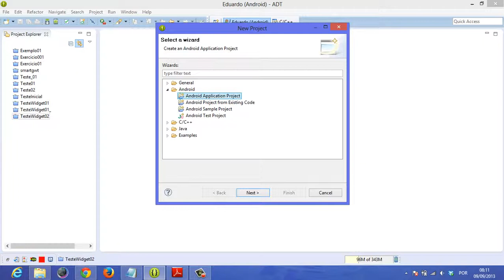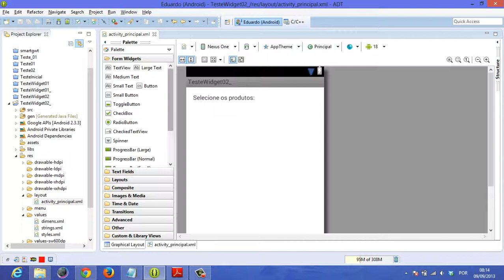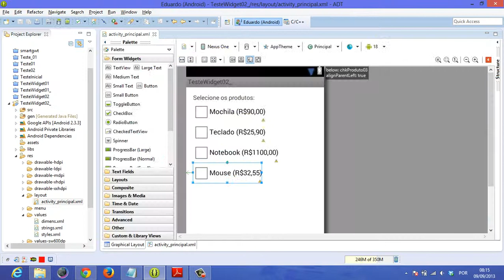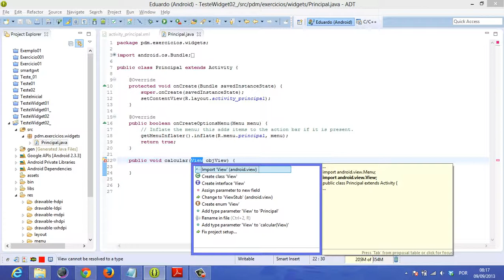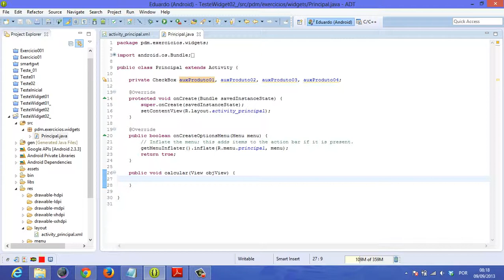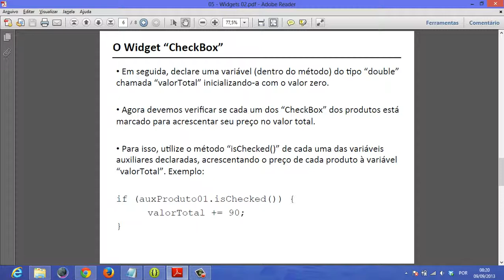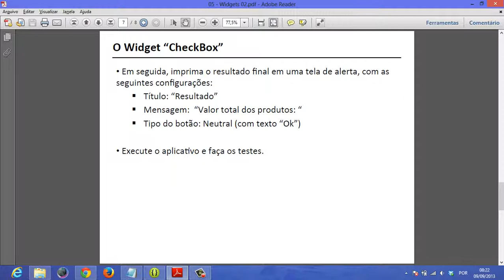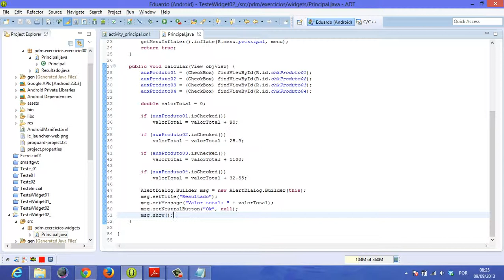08 Widgets 02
O curso Android - Desenvolvimento para Dispositivos Móveis destina-se a todos aqueles que pretendem se inserir no desenvolvimento de aplicações para dispositivos móveis na plataforma de desenvolvimento Android.
Video aula elaborada pelo meu colega de trabalho - Eduardo C. Melo